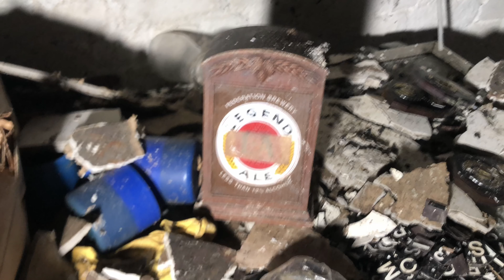Abandoned social club well trashed but loads left behind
Amazing huge social club. Loads of decay and loads left behind.